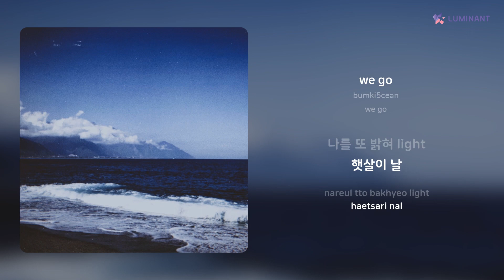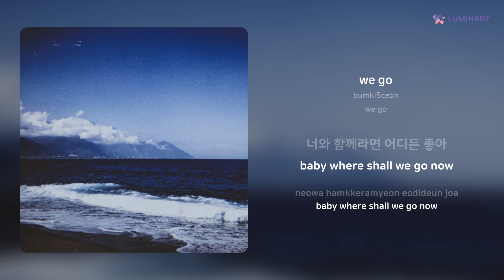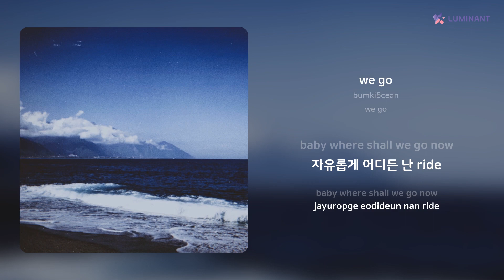bumki5cean - we go | 가사 (Lyrics)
Artist: bumki5cean
Track: we go
Album: we go
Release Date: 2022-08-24